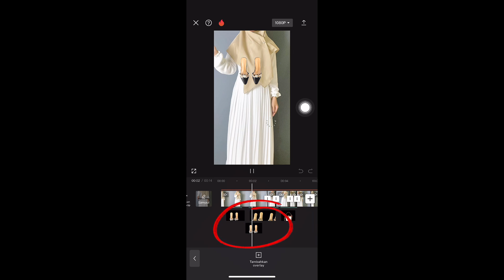TUTORIAL CEPAT!CARA EDIT VIDEO SEPATU BERGERAK/ BERJALAN?EDIT DI APLIKASI CAPCUT?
Assalamualaikum semua…
Jadi di video kali ini, aku bikin tutorial edit video sepatu berjalan/ bergerak.

Tt: Arroudhooo